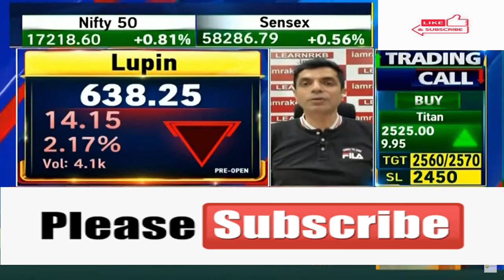Lupin Ltd 🤩Lupin Ltd update Lupin Ltd 💥 Lupin Ltd